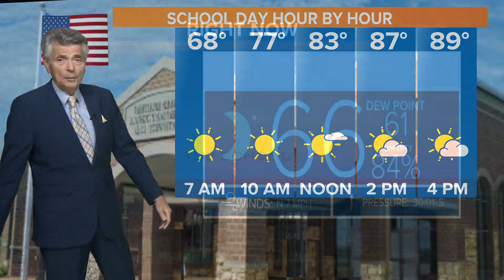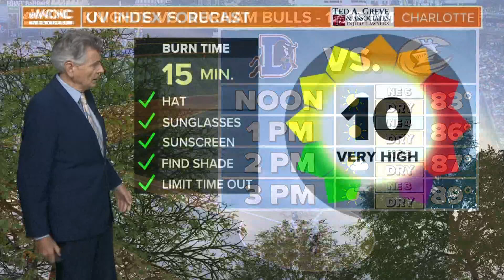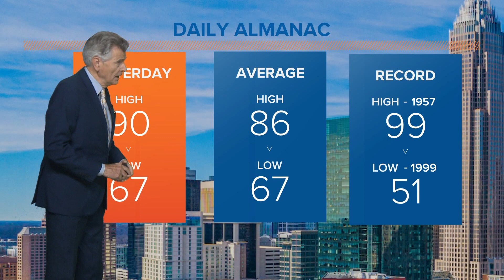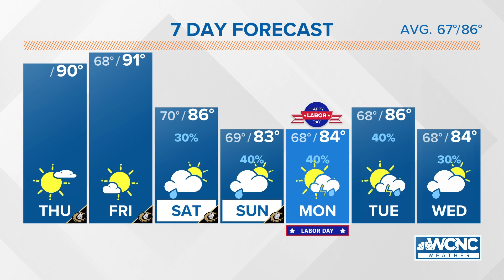Forecast: Another warm day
Today and Friday:

It's two more days of storm-free days for the area.  Skies will be mostly sunny with light winds. Temperatures have been 90 or above for the past six days...and it's more of the same today and tomorrow, with highs around 90.

Labor Day Weekend:

Temperatures this weekend into Labor Day will be slightly cooler than what we've seen this last week of August. After multiple days in the 90s, Saturday, Sunday, and Monday will see highs in the mid-80s across the area.

A few more clouds will build in by this weekend, which should also lower the UV index. Although, folks are still encouraged to slather on the sunscreen! Rain chances do increase slightly, but the maximum should be 40% on Monday.